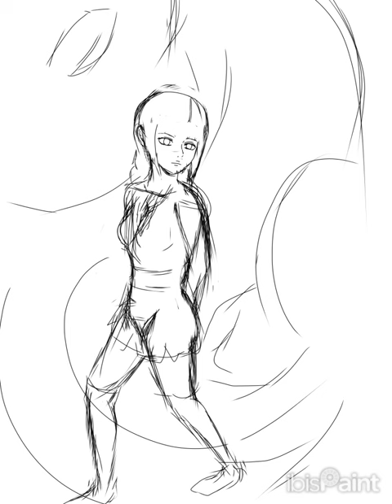SUMIRE KAKEI FAN ART